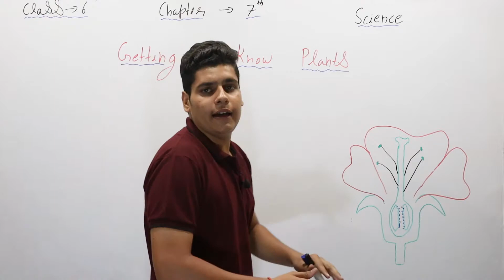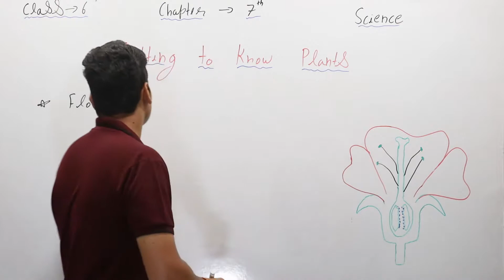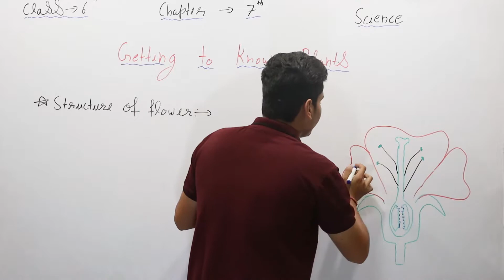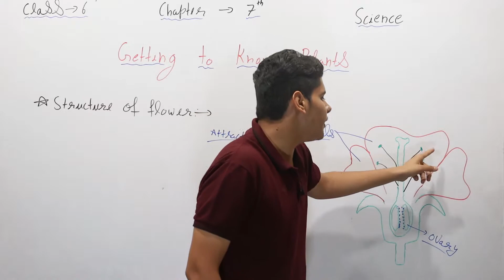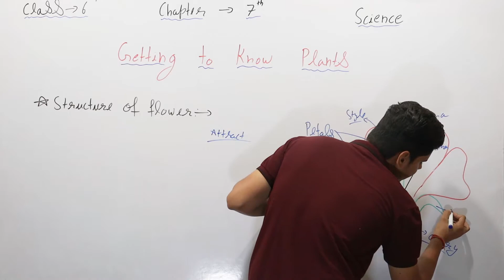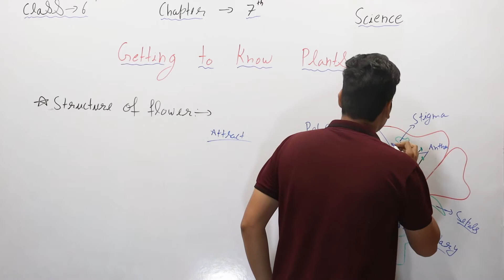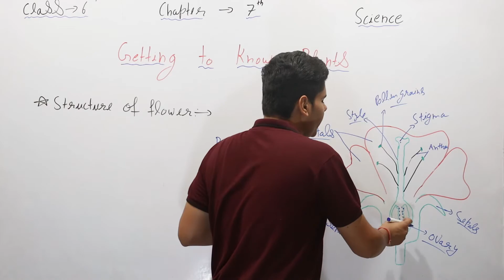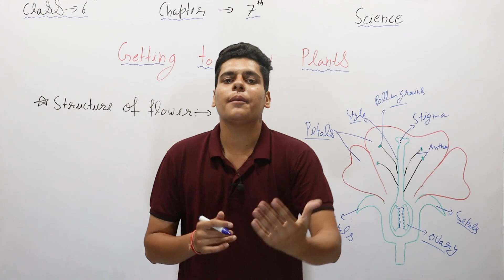class6 chapter7 getting to know plants